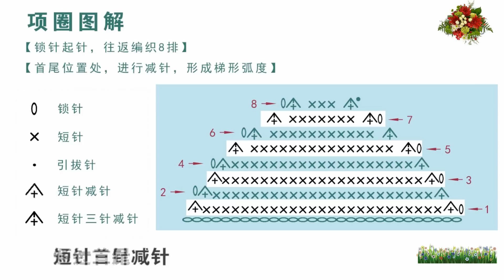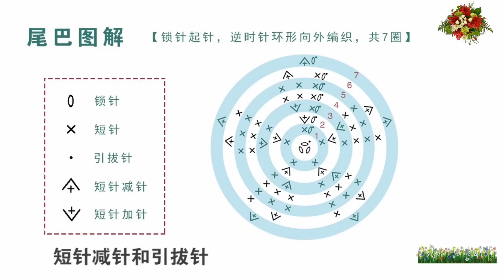鉤針編織包包 哆啦A夢口金包 5/5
· 哆啦A夢口金包
②編織用線
蕾絲線
・頭部 11cm*11cm
・身體 9cm*9cm
·黑色*5g
·白色*1Ps
·紅色*1Ps
·藍色*2Ps